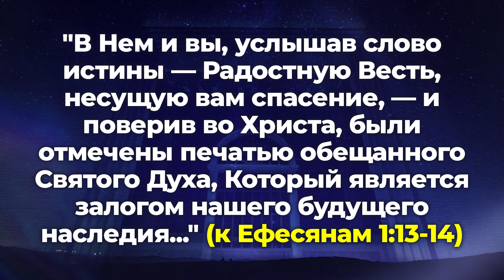ПОСТ ДАНИИЛА | 18-ЫЙ ДЕНЬ!